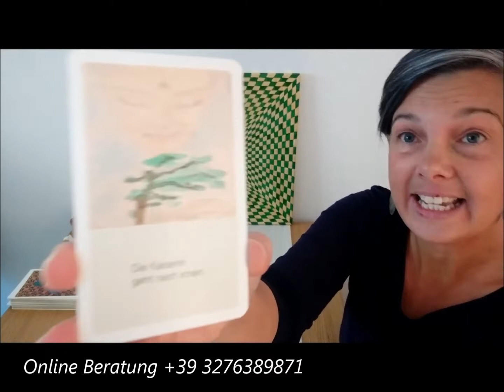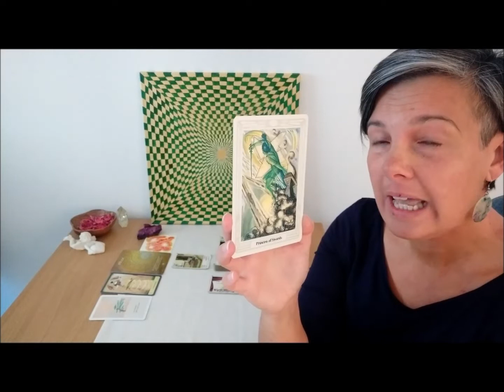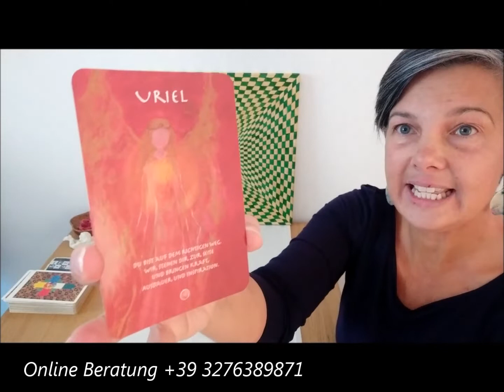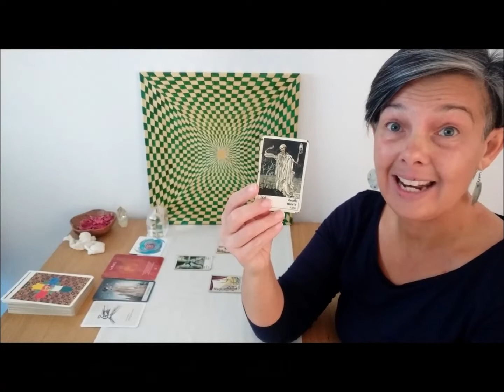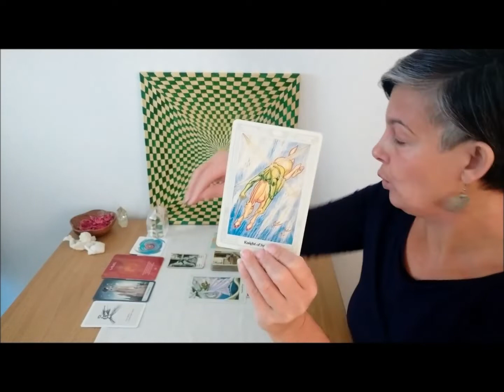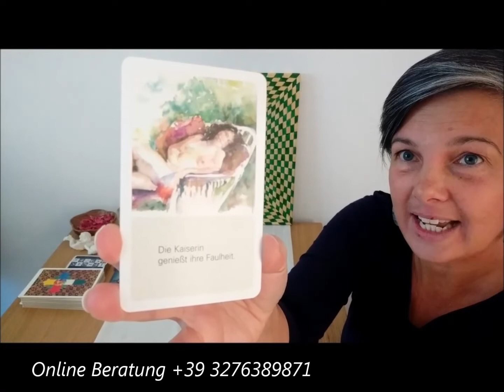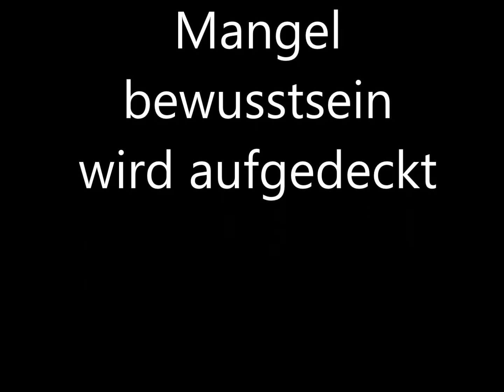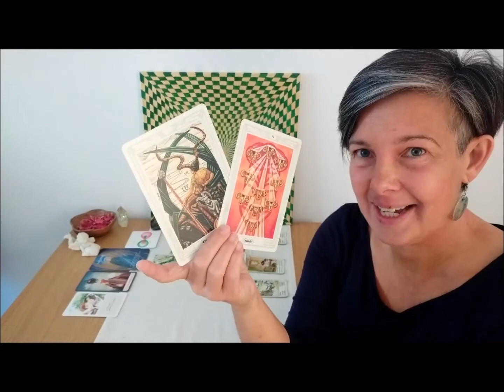NEU❗ AuswahlOrakel 🔎Dezember 2021 Feuerzeichen ♈Widder, ♌Löwe, ♐Schütze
In diesem AuswahlOrakel erfährst du die kollektiven Schwerpunkte der Feuerzeichen (Widder, Löwe, Schütze) für den Zeitraum Dezenber 2021. Lass dich inspirieren!

Zeitmarken
00:00 Einleitung
01:22 Erythrin (violett)
08:54 Bergkristall (klar)
18:08 Lodolith (grau)
26:51 Ende

❓Wie funktioniert ONLINE BERATUNG?
1☘️ Sprachnachricht: Die Auflösung deiner Frage/n bzw Legung und Preisberechnung erfolgt nach Zeit, dh 1 min. hat den Wert von €1.
Für 1 Frage nehme ich mir durchschnittlich 30 min. Zeit.
Sobald meine Arbeit abgeschlossen ist, teile ich dir den Preis mit.
Nach deiner Überweisung per PayPal oder online sende ich dir deine Botschaft per Sprachnachricht/WhatsApp/Telegram.
2☘️Eine Alternative dazu ist eine Videokonferenz oder Telefonat per WhatsApp/Telegram/Teams zum selben Preis. Du kannst im Vorfeld 30/60/90 min. buchen und begleichen.
Beide Möglichkeiten erfordern eine Terminabsprache und Vorkasse.

∞ Danke für die Likes und Abos. Beim Aktivieren des Aboglöckchens, wirst du automatisch an meine zukünftigen Beiträge erinnert. Einstellung auf ALLE∞
∞ Dieser Link ist für all jene, die mir gerne einen freiwilligen Energieausgleich zukommen lassen möchten

Kartendecks und Kristalle:

-Zigeunerwahrsagekarten
-Crowley Tarot
-Mystische Momente Orakel
-Die Karten der Kaiserin Krautwaldverlag
-44 Symbolkraft Untersetzer, Wera Fengler Berlin ZDmgPNWC4x7gxyaVRGAfF13CvmTtpJMIYrM9XEjOyvBvft3_JI1Q8